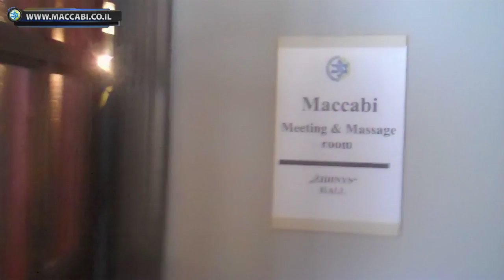Team Video Meeting Before Zalgiris Kaunas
תדריך יציאה לקרב. מכבי אלקטרה ת"א ערכה תדריך וידאו על ז'לגיריס קובנה לקראת המשחק הראשון בשלב הטופ 16.